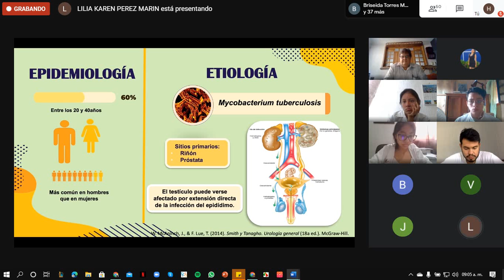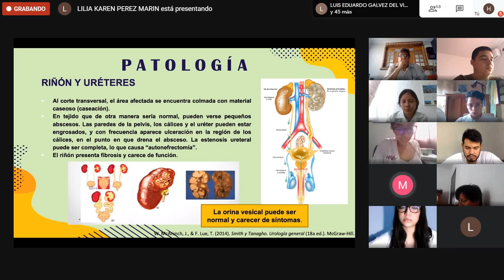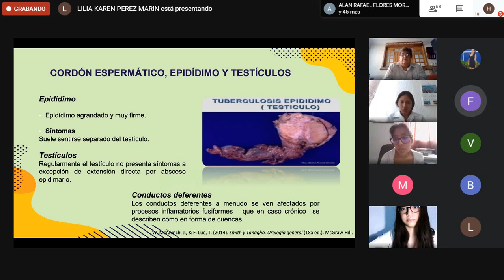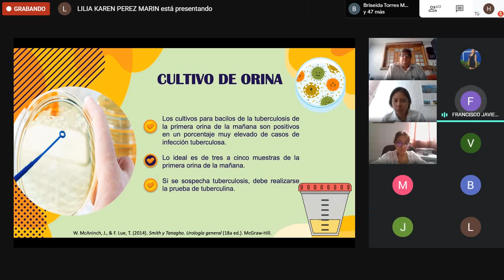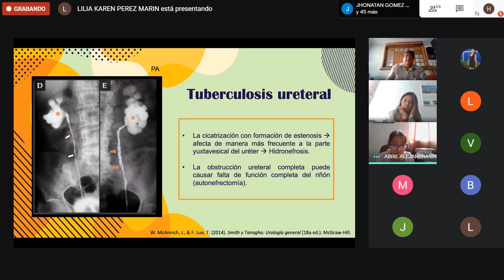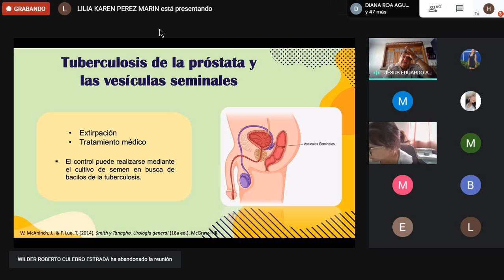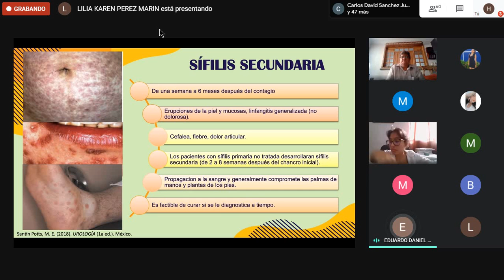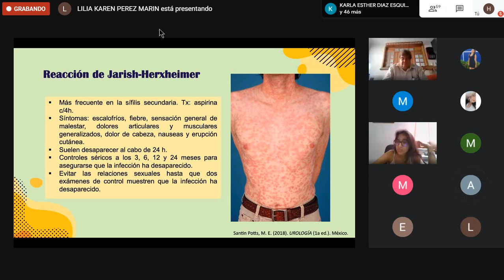Urologia Grupo C 20 de octubre